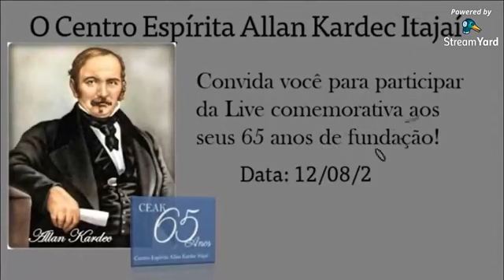A porta estreita - Francisco Régis